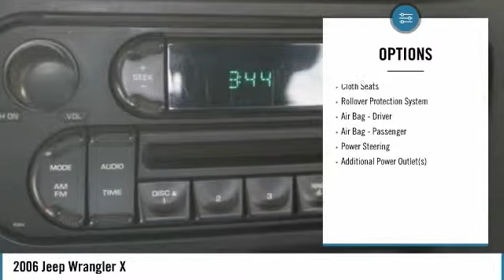2006 Jeep Wrangler X Used MP2733A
Must See Jeep.. 52,651 Original Miles. The previous owner added $10,000 in upgrade. Including Bumpers. Winch. 35 Bfgoodrich tires. Lift with FOX Shocks. And Much More. PowerTech 4.0L I6.brbrbrExperience the real Nalley Family tradition of Service Excellence, we're MINI of Kennesaw, a SONS Auto Group dealership.